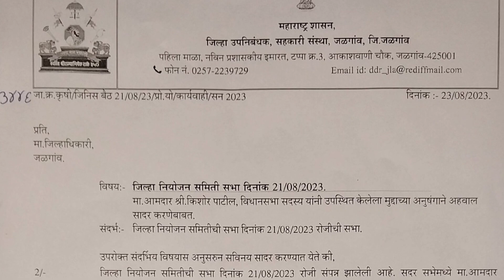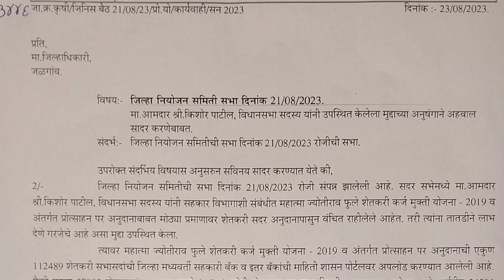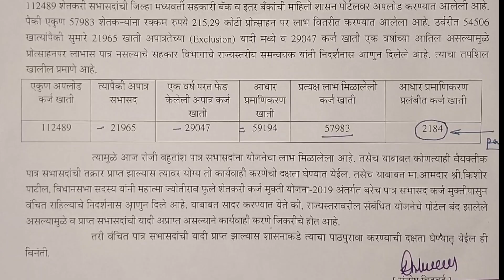नियमित कर्जदार ५०,००० अनुदान प्रलंबित शेतकरी अपडेट | mjpsky karjmafi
नियमित कर्जदार शेतकरी 50000 प्रोत्साहन पर अनुदान

mjpsky karjmafi

@Prabhu Deva
TIME STAMPS
00:00 TO 01:00 Mahatma Jyotiba phule shetkari karjmukti yojana 2019
01:01 TO 02:01 regular karjdar protsahan par anudan
02:02 TO 03:00 mjpsky karjmafi yojana update